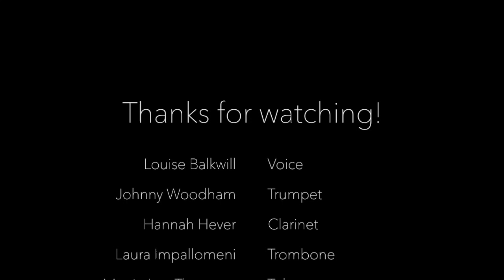Just A Closer Walk With Thee - The Old Jelly Rollers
A memoir compilation of The Old Jelly Rollers playing the gospel traditional, "Just A Closer Walk With Thee".

Louise Balkwill - voice
Johnny Woodham - trumpet
Hannah Hever - clarinet
Laura Impallomeni - trombone
Martin Lee Thomson - tuba
Adam Chinery - banjo
Tom Wright - drums

Recorded at Trinity Laban recording studio, November 2016.